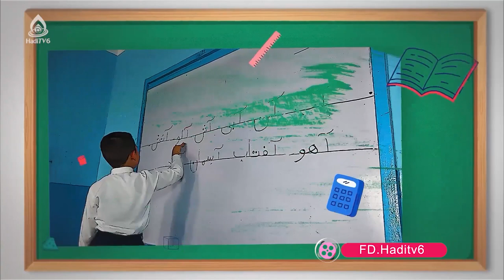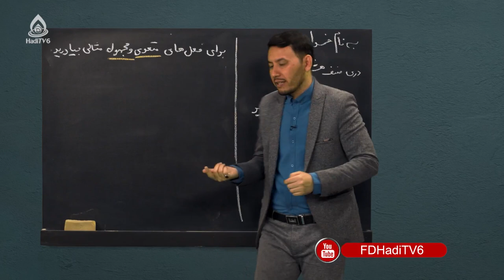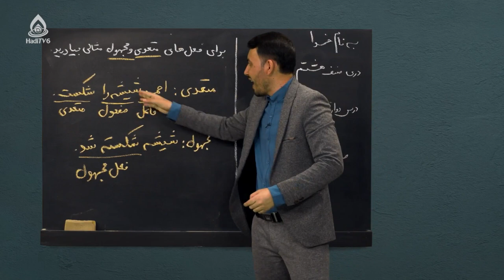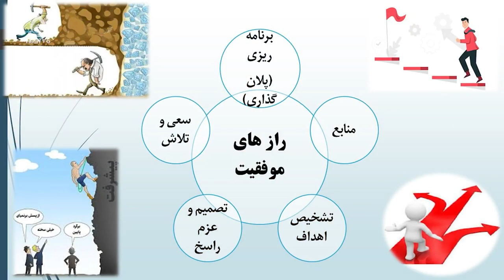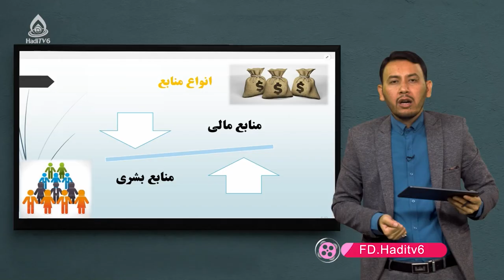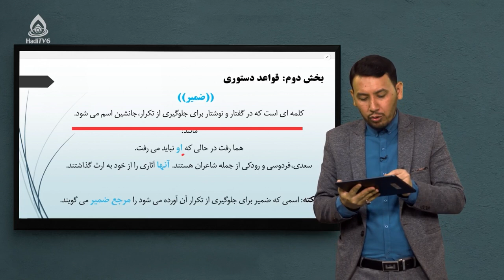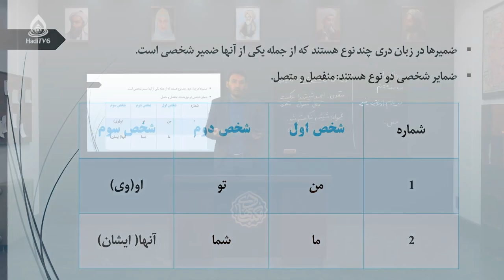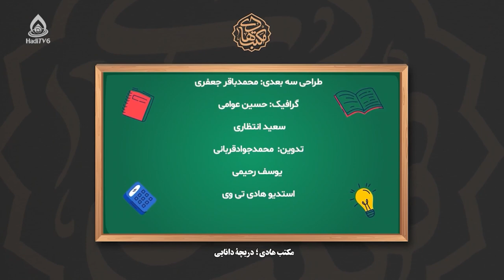کتاب دری صنف هشتم، درس دوازدهم (راز موفقیت)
تعریف ضمیر